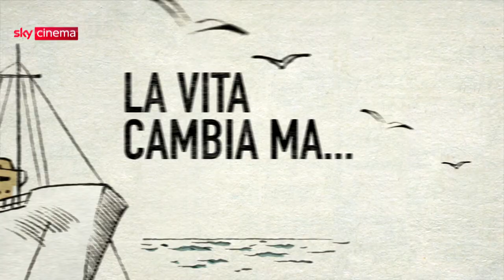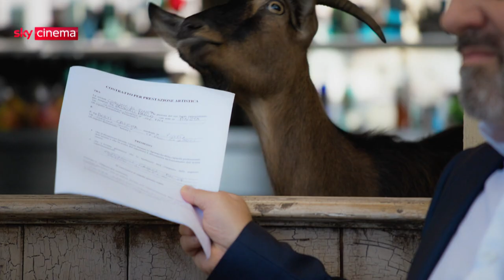I delitti del BarLume 2024 - Trailer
I DELITTI DEL BARLUME, liberamente ispirato al mondo della serie “I delitti del BarLume” di Marco Malvaldi (edita da Sellerio Editore), tornerà con l’undicesima stagione in esclusiva su Sky Cinema e in streaming solo su NOW dal 12 gennaio 2024 per tre venerdì.

Torna l’estate a Pineta e con lei risate e indagini. Il padrone di casa di Massimo, Beppe e Tizi viene trovato morto in un pozzo; loro rischiano di rimanere senza casa e Pasquali la bancarotta. C’è un incidente durante una battuta di caccia e la Fusco non ci vede chiaro mentre il sindaco Pasquali, per far fronte ai debiti del Comune, multa tutta Pineta scatenando le ire dei bimbi. L’accoltellamento di un imprenditore vede coinvolto il padre della Tizi, preda delle amnesie. Ma davvero è stato lui? Una valigetta piena di soldi sembra essere la risposta a tutto, anche ai debiti di Pasquali, mentre al BarLume si svolge un improvvisato concerto di Orietta Berti con i bimbi e Beppe a fare da coro.

Video dall'Ufficio Stampa Sky.